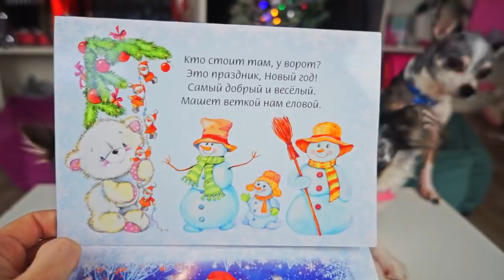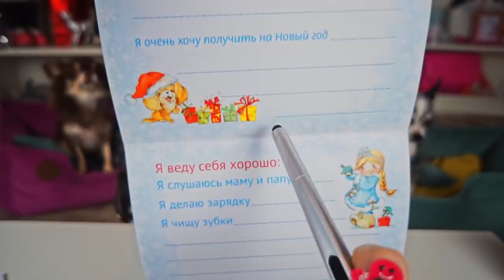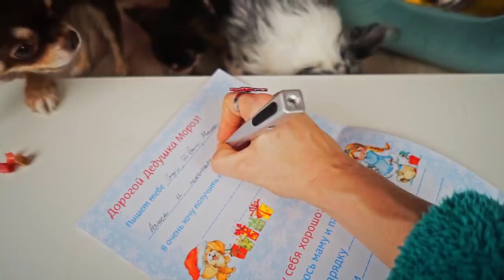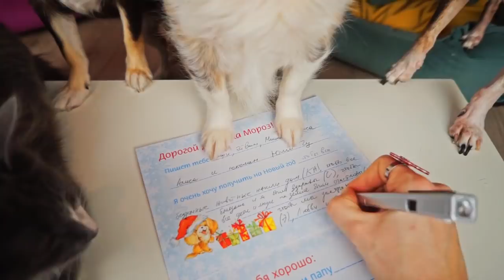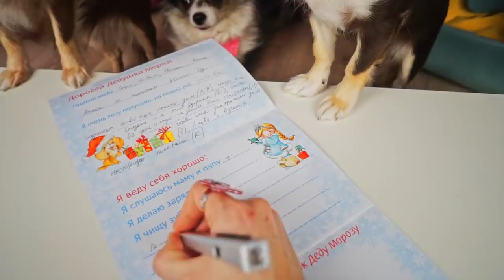ПИСЬМО ДЕДУ МОРОЗУ на НОВЫЙ ГОД от ВОЛШЕБНЫХ ПИТОМЦЕВ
Anny Magic МОЯ ИСТОРИЯ ЛЮБВИ ▼ЖМИ ЕЩЕ▼

Привет! Мы - Magic Pets - волшебные питомцы Anny Magic! Чихуахуа Софи Сан, её брат Эйван, его жена Миша Лайк, их вредный ребенок покемон Юми Чу и её подруга Киса Алиса, а еще хомяки Рики и Лаки, которые любят пранки и другие животные! Пиши комментарий! С нами будет весело! И загляни на наш главный канал Magic Family и канал хозяйки Anny Magic!

В этом видео ПИСЬМО ДЕДУ МОРОЗУ НА НОВЫЙ ГОД ОТ ВОЛШЕБНЫХ ПИТОМЦЕВ - волшебные питомцы решили написать письмо Деду Морозу на Новый Год и загадать желания на будущий 2018 год! Каждый попросит у Деда Мороза что-то свое, но все не так просто, нужно еще написать, хорошо ли ты себя вел в прошлом году и нарисовать рисунок для Дедушки Мороза! А ее муж Эйван Бро? Какое желание загадит чихуахуа Софи Сан? А как насчет самых маленьких Кисы Алисы и покемона Юми Чу? Все будет не так легко, как казалось!

Тут была группа УСЫ. Увидимся в новых роликах!